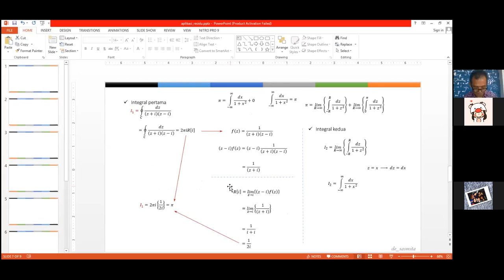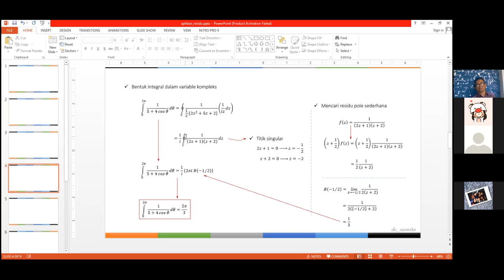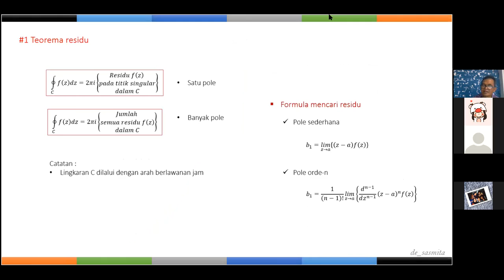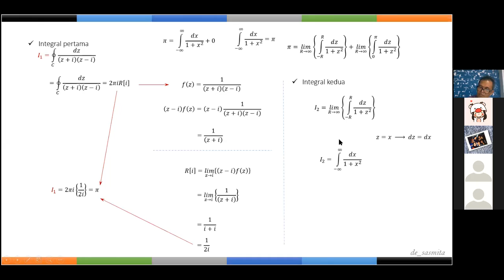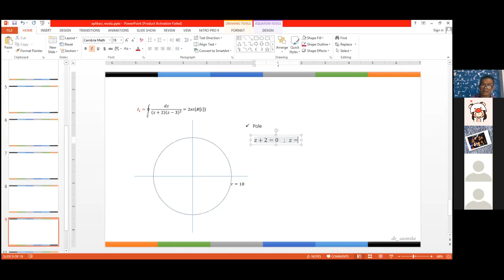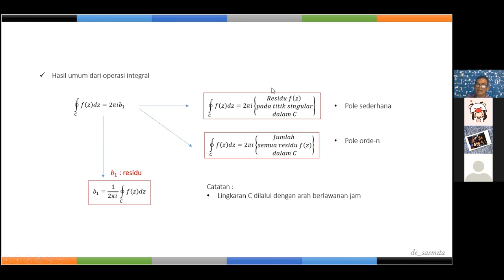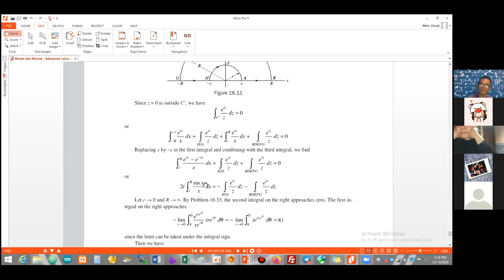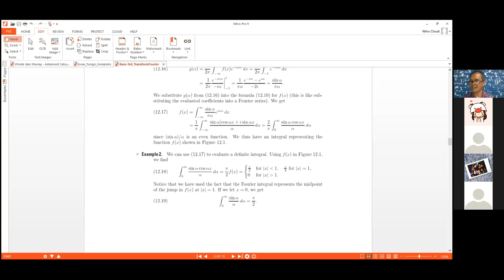FISMAT II - 15 DESEMBER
ADA IMPOSTOR DIANTARA KITA